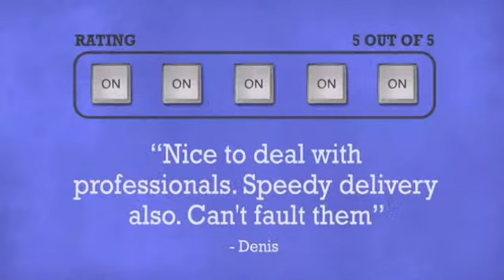American DJ WiFly RGBW8C - DJkit.com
For more information on the American DJ WiFly RGBW8C and to purchase from DJkit.com